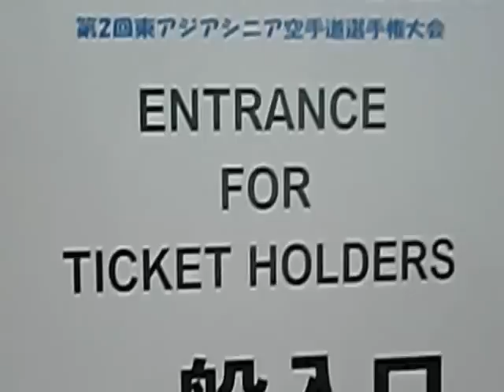EAKF Championships In Tokyo 2012 Ryutaro Araga Semi Final Winner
East Asian Karate Do Champion Ships In Tokyo 27 May 2012 At Shimin No Mori Fureai Hall .6-1 Hino Hon Machi, Hino-City Tokyo. By Seishinkai Karate 8th Dan Black Belt Hanshi Niigata Honbu-Cho Md Nurul Elahi.